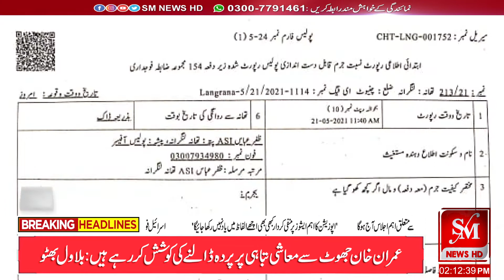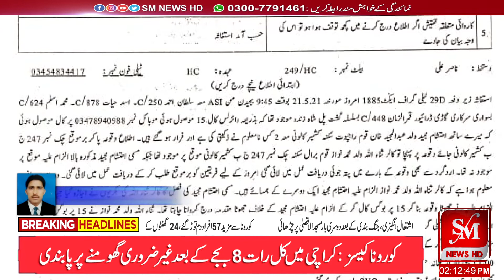Bhawana 15 par jhothi call karny wala griftar